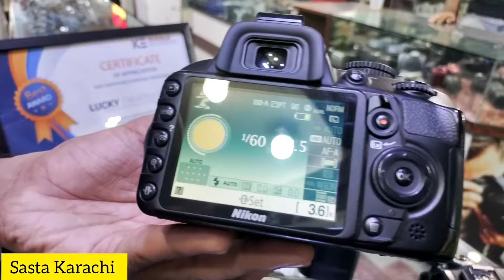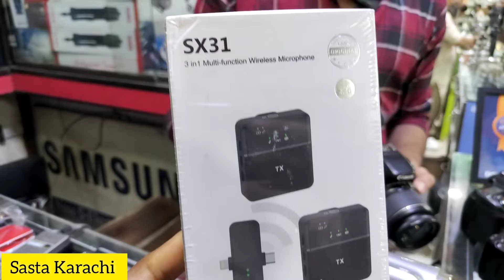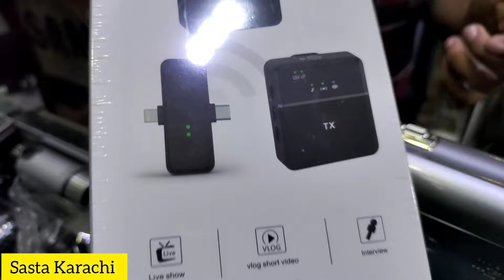Best DSLR Camera Market In Karachi l Dslr Price in Karachi l Cannon,Nikkon,Sony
Shop no 8A & 21A lucky camera centre hashmi market near GPO coporative market saddar karachi

Mobile phone ka maila saj gya